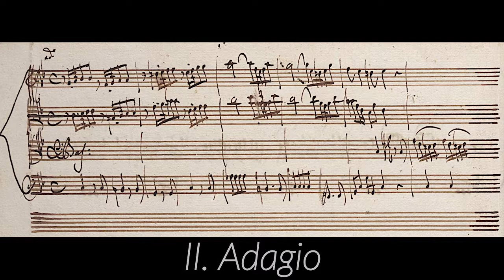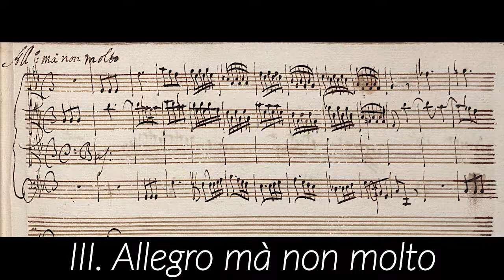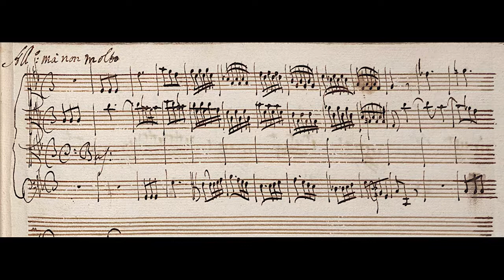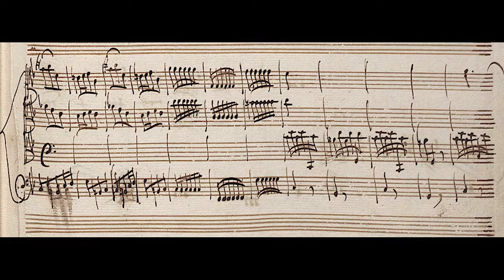VIVALDI | Concerto per Violoncello | RV 401 in C minor | Original manuscript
For cello, strings and basso continuo

I. Allegro non molto (0:00)
II. Adagio (4:44)
III. Allegro mà non molto (8:01)

Composed: probably after 1720/1724
Turin source: Giordano 28
Related: mvt 1 theme = RV 189 mvt 2

Ensemble Explorations, ‘Concertos pour violoncelle’
Roel Dieltiens, violoncello e direzione
Harmonia Mundi HMC 901655